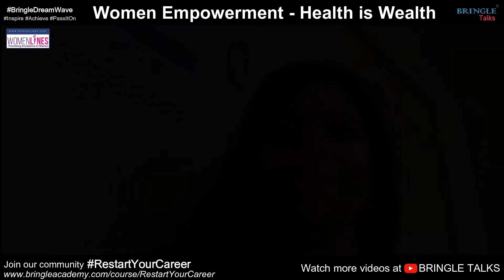Women Empowerment : Health Is Wealth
Hello Bringlers!

Ms. Charu Mehrotra is the founder of the womenlines.com online magazine.
In this BringleTalk she explains about the health of women.
While there's a lot of talk about women empowerment and feminism but the one thing which often gets less focus is their health.
Women are undoubtedly the strongest pillars of their families, and that's why it's important for them to take care of themselves. As it is said Health is Wealth, it should be taken care of like the precious wealth.

Watch our BringleTalk with her on our YouTube channel.

Till then Keep bringling...✨